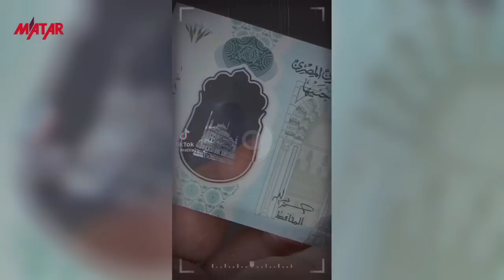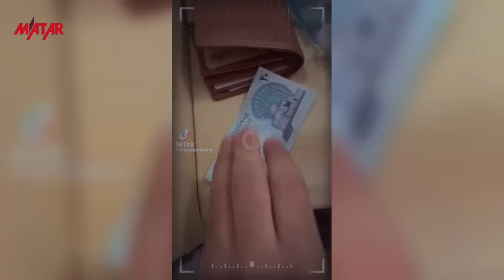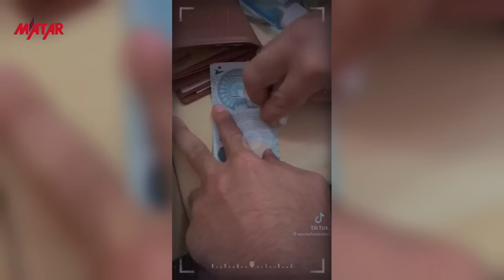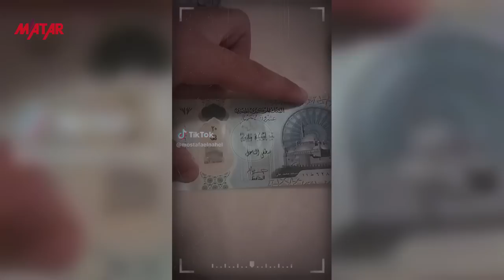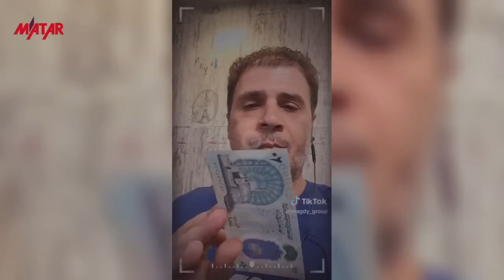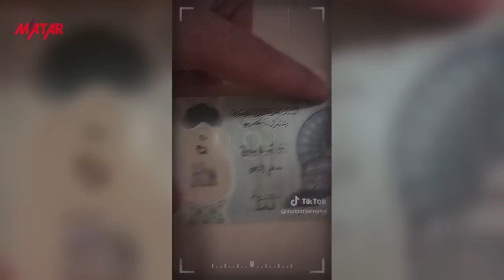كارثة اقتصادية وتزوير في تصميم الـ 20 جنيه وعيدية العيد مع السيسي !